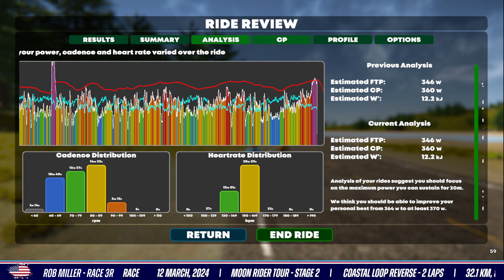indieVelo - Moon Riders Tour - Stage 2 - 2X Coastal Loop Reverse course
Very strong racers here covering attacks looking for the sprint finish and to make sure no one got away to gain time on us in the GC.